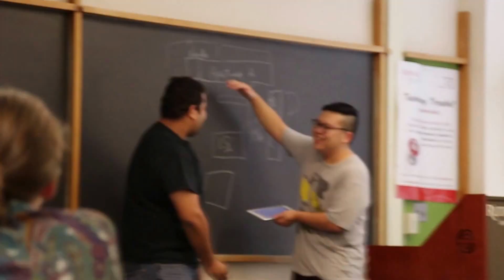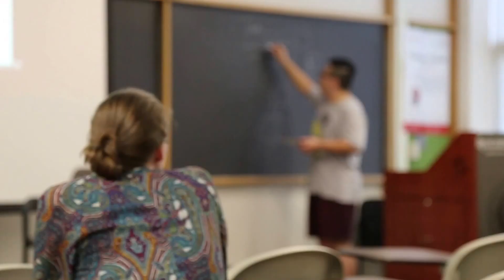Rutgers New Brunswick ISO Staff Intro Video Gag Reel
This is a Gag Reel for Rutgers New Brunswick International Student Orientation Staff Introduction Video. Have some fun watching it!!!

Video Directing, Editing and Shooting by Yue Sun. Please give credit to the original author when you use it elsewhere.